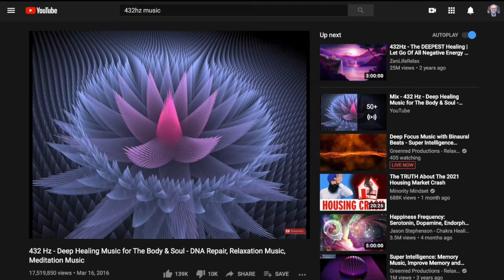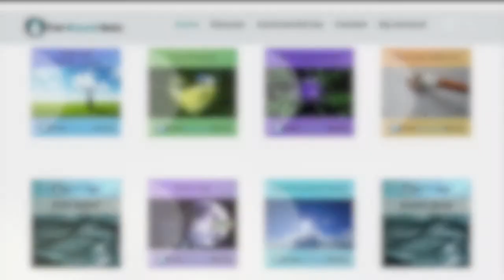90 Seconds "The Power of Sound" December 2nd, 2020 - Dr. Andy Nazarechuk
Dr. Andy Nazarechuk provides some brief thoughts in a series of short 90 second videos (ok, some are a little longer).   Each short video highlights a new idea, concept or thought for everyone to consider for themselves.